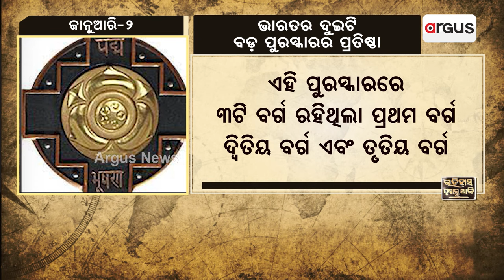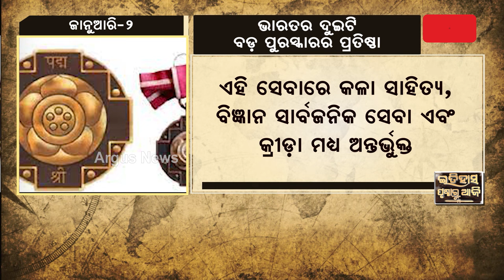Argus News || ଇତିହାସ ପୃଷ୍ଠାରୁ ଆଜି || Today in History || Special Day